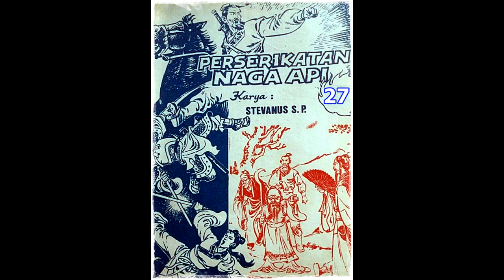Seri Cerita Silat Perserikatan Naga Api Jilid 27